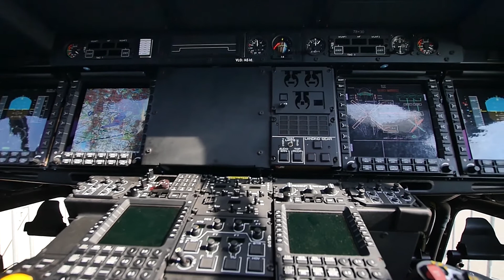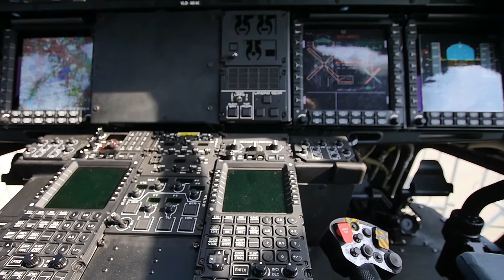ILA 2018 - Hubschrauberpilot bei der Bundeswehr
Nils Heitmann, Hubschrauberpilot bei der Bundeswehr, erklärt im Interview seinen Werdegang und was man mitbringen muss, um Hubschrauberpilot werden zu können.